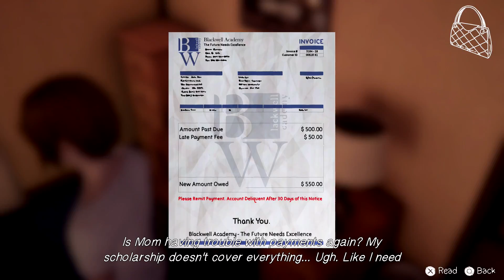"Joyce" Rudrake Plays Life Is Strange Before The Storm Ep. 3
We finally see Joyce when Chloe heads downstairs for breakfast. An argument occurs and Chloe is forced to ride to school with Joyce's boyfriend David Madsen.